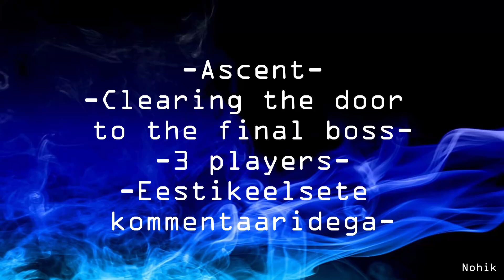Ascent, Clearing the door to the final boss, 3 players, Eestikeelsete kommentaaridega